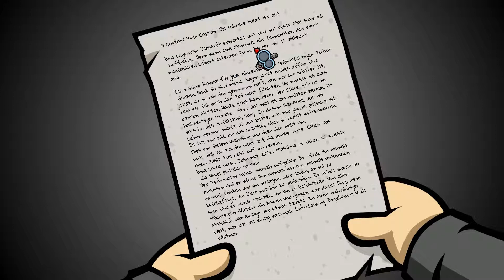Randal's Monday - E09: Was ist nur los mit Randal? [Gameplay German]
Let's Play Randal's Monday
[German♦Walktrough♦Lets Play♦1080p♦60FPS] E09 - Was ist nur los mit Randal?

___________________|► Spiel-INFO ◄|___________________

▪ TITEL: Randal's Monday
▪ ENTWICKLER: Nexus Game Studios
▪ PUBLISHER: Daedalic Entertainment
▪ SYSTEM: PC, Mac
▪ GENRE: Adventure

Kleptomanisch, soziopathisch und ein schrecklicher Kumpel. Randal ist wohl einer der schrägsten Hauptcharaktere seit der Erfindung des Hoverboards. Randal's Monday ist eine abgedrehte Space-Time Odyssee im klassischen Adventure Design, gespickt mit unzähligen Referenzen an die Geek-Kultur.